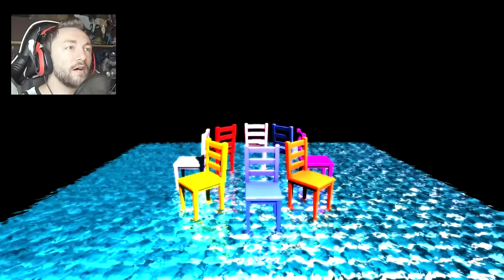HUNTED BY A POTATO! | Potato Thriller (Indie Horror)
The game you always wanted that you never knew you needed